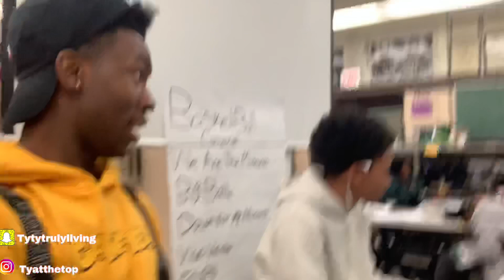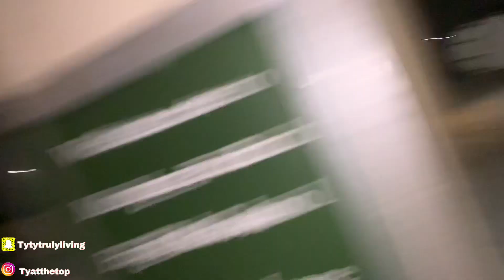Day vlog....Morgan Park🏀 Beat Brooks bad😱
Vlogged entire day of school. It was funny and crazy.

Like👍🏽+Comment✍🏽+Subscibe✅

Thank y’all for getting me to 1k💕let’s grow some more TyTy Gang‼️

Yessurr what’s the word‼️‼️🔥